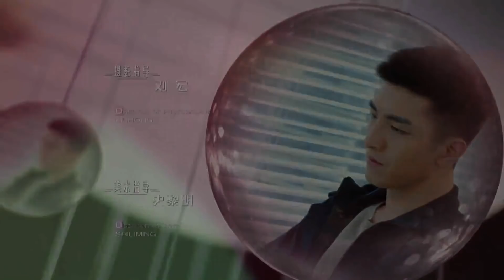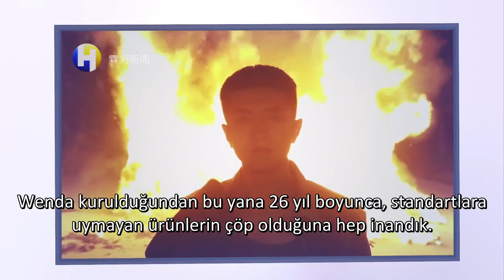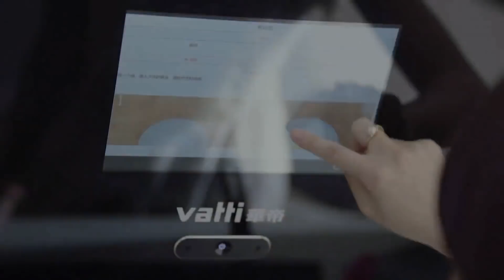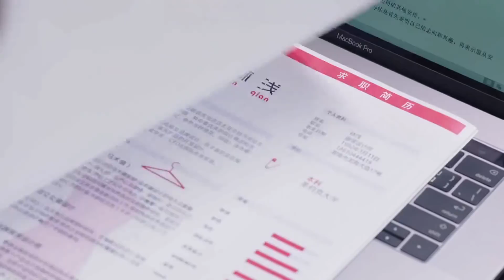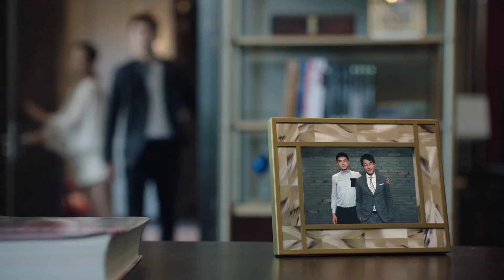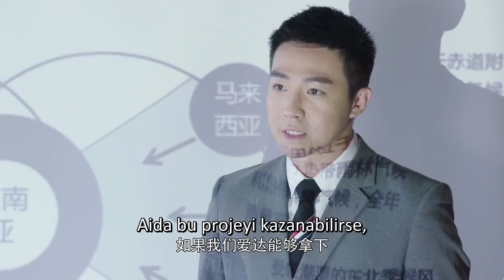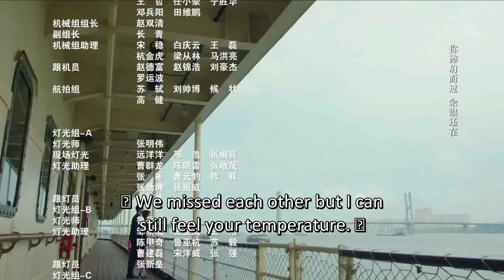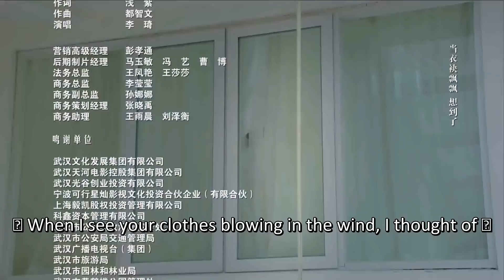Büyüleyici Zamanımız | 4. Bölüm | Our Glamorous Time | Zhao Liying , Jin Han , Yu Haoming l 你和我的倾城时